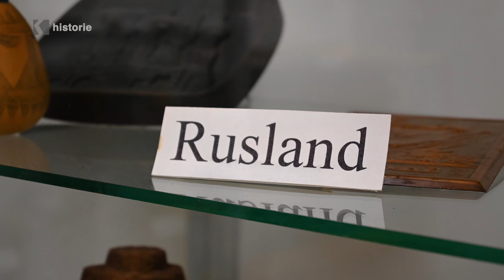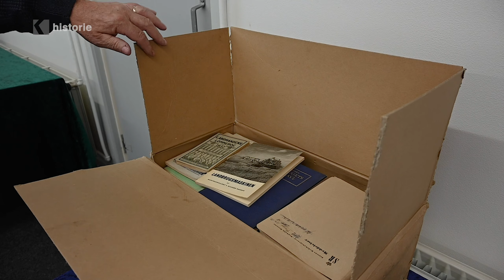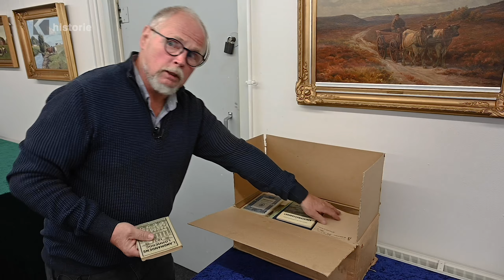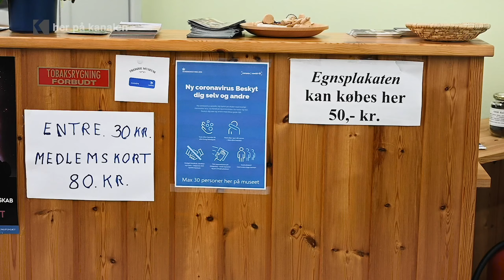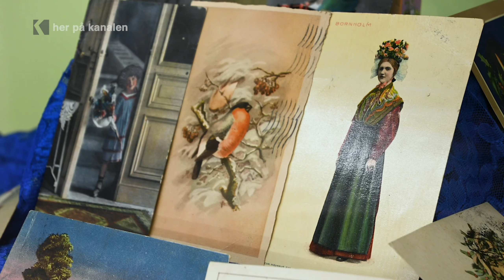på besøg hos Trehøje Museum del 3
I denne programserie af "på besøg hos", er vi blevet budt indenfor af museumsformand Jens Kongsgaard. Vi skal snakke lidt om museets oprindelse og kigge på nogle af drivkrafterne bag.